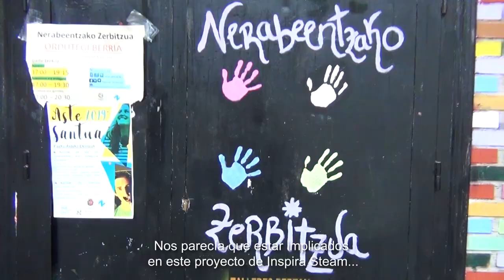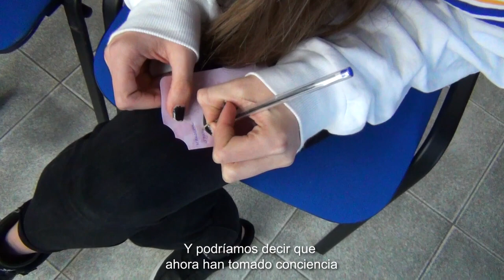INSPIRA STEAM EZAGUTU Gipuzkoako Haurtxokoak eta Gaztelekuak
[EUS] Inspira STEAM proiektu aitzindaria da, nesken artean zientzia eta teknologiarako bokazioak sustatu nahi dituena. Horretarako sentsibilizazio eta orientazioko ekintzak egiten ditu, ikerketa, zientzia eta teknologia arloetako emakume profesionalen eskutik.

[ES] Inspira STEAM es un proyecto pionero, que pretende fomentar entre mujeres la vocación por la ciencia y la tecnología. Para ello, se realizan diversas actividades de sensibilización y tecnología, impartidas por profesionales en materia de investigación, ciencia y tecnología.